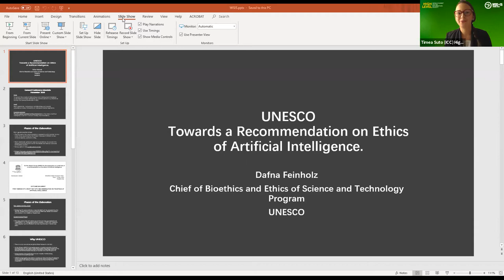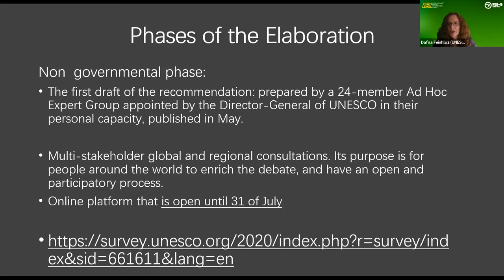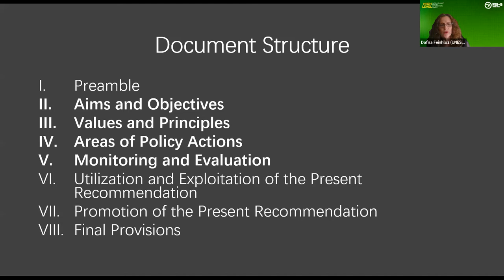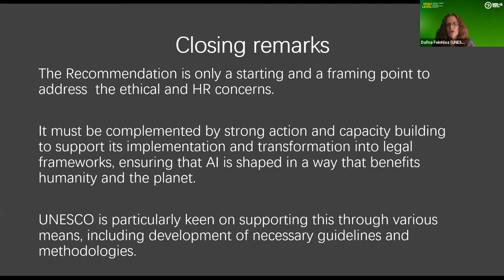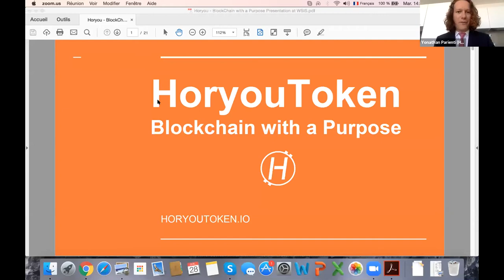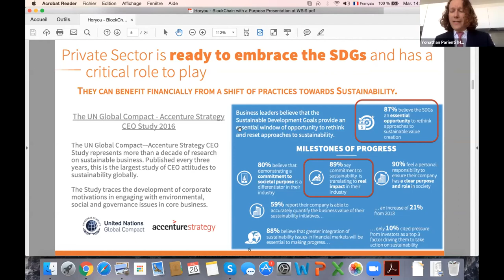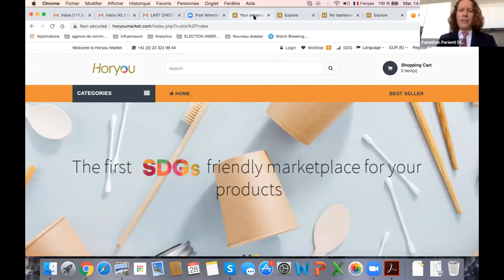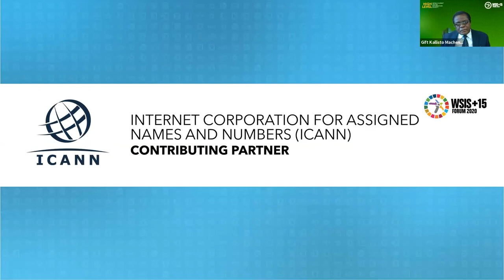WSIS - High Level Policy Session 10: Ethical Dimensions of Information and Knowledge Societies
Today there are many good initiatives like we are seeing with people from different countries doing amazing things. But what is important is to join forces. So to have a social network where we are capable to share positive content and inspirational actions and at the same time being able to leverage blockchain technology with a digital currency or digital token.Where philanthropists private sectors and citizens are capable to give back. And we've got that technology, where we are capable to channel that funding to NGOs to innovators and to citizens.

Learn more about the latest edition of the Social Innovation and Global Ethics Forum SIGEF Online: